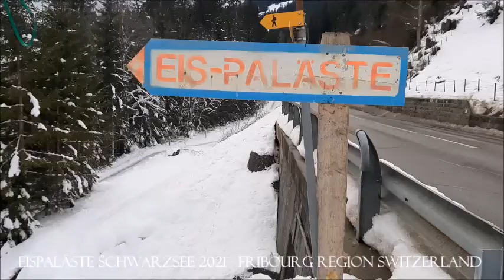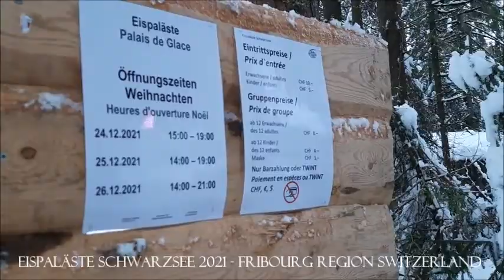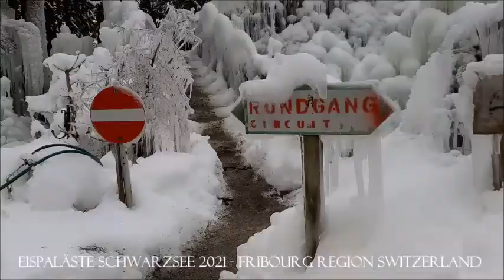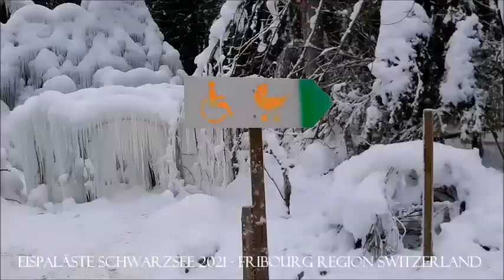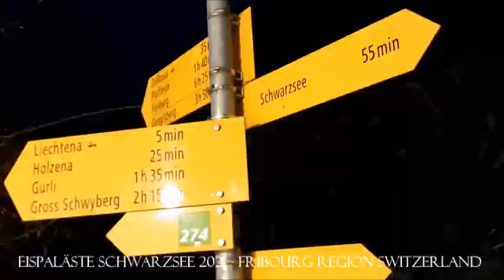EISPALÄSTE SCHWARZSEE 2021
HISTORY OF THE ICE PALACES /EISPALAST
Region Fribourg Switzerland

At first you can't believe your eyes. In the middle of nowhere on the way to Schwarzsee FR, lights shine in all colors from the winter night. If you follow the glow of the lights, you can't stop being amazed: In the forest there are palaces and bridges, grottos and enchanted forests - all made of ice. Some of the works of art - that's how these structures should be called - are multi-story, others are very small and hidden. The whole thing is filled with children's laughter.

The creator of this fairytale town is called Karl «Kari» Neuhaus. The man is 84 years old today, and has been creating this children's paradise every winter for three decades. Somehow, the former shoemaker has probably also preserved a childlike soul. These fairies and princesses, the king's carriage pulled by deer or the grotto with the deer cannot be explained differently. “It all started when I was a boy,” says Neuhaus. "Back then I built small landscapes with all sorts of things." Then he was inspired by frozen waterfalls and handled watering cans and garden hoses in the cold season.

In 1980 Kari built his first larger palace in the Black Sea Gorge, and the Welsh people quickly called him “Tinguely des Glaces”, the “Tinguely des Eises”. One can understand it well. One work of art follows another over a length of 250 meters and a width of around 50 meters. Some are populated by fairy tale characters, others are home to penguins or a polar bear. In between there are snow sculptures, an Ice Age dinosaur or a pirate ship that got lost in the Arctic. Of course there is also a dragon cave and ice palms, a huge staircase leads to the fairytale castle. Those who prefer less fairy tales are in good hands in the ice forest with its icy fir trees and giant ice cones protruding into the night. It's almost a little creepy there.

Kari has not been active since the fourth winter. His successor is Flavio Catillaz, the Karis heir who now creates and operates ice palaces.